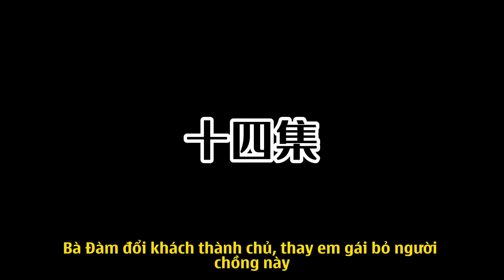Thất Nguyệt Ngôi Sao May Mắn Tập 14 - 15 | A Huy Dịch Dạo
Ngày xửa ngày xưa, có một cô bé vốn là tiên nữ được giáng trần vào một gia đình giàu có. Nhưng người cha ruột trọng nam khinh nữ đã vứt bỏ cô bé khi mới lọt lòng. Bà đỡ thương cô bé, nên đã mang cô bé về gia đình anh trai. Gia đình anh trai đã sinh 6 người con trai nhưng chưa có người con gái nào. Họ đã nhận nuôi cô bé và đặt tên cho cô là Thất Nguyệt. Kể từ đó số mệnh của gia đình họ hoàn toàn thay đổi.